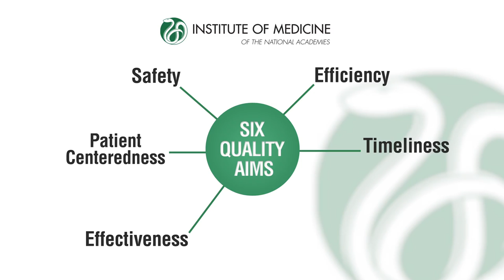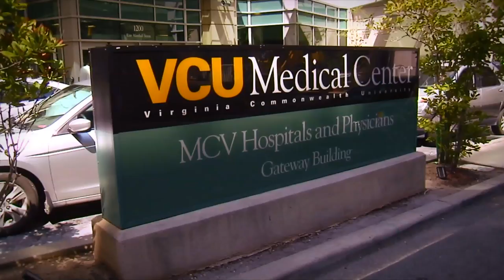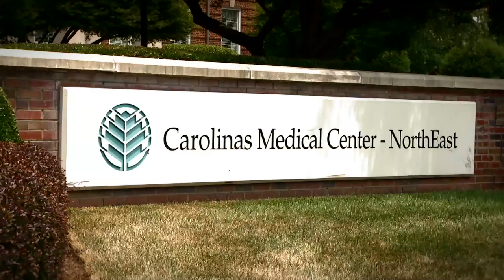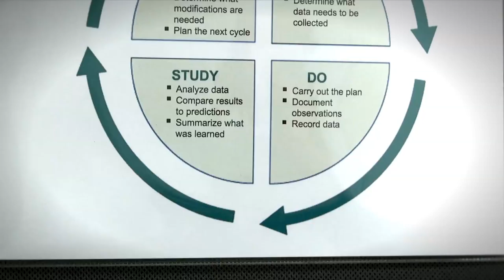AHA-McKesson Quest for Quality 2014 Honorees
Learn more about this year's recipents -- VCU Medical Center, Carolinas Medical Center-NorthEast, Richard L. Roudebush VA Medical Center, Medical University of South Carolina Medical Center, and University of Wisconsin Hospital and Clinics.